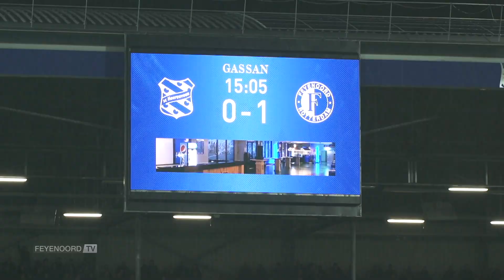Terugblik seizoen 2019-2020 | Deel IV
We blikken in vijf delen terug op het helaas voortijdig geëindigde seizoen 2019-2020. In deel IV zie je de sterke start na de winterstop, met overwinningen op sc Heerenveen, Heracles Almelo en FC Emmen in de Eredivisie en Fortuna Sittard en sc Heerenveen in de beker. Ook aandacht voor twee winterse versterkingen: Robert Bozeník en Oguzhan Özyakup. Verder komt uiteraard het indrukwekkende eerbetoon aan Carlo de Leeuw voorbij, de materiaalman die 13 februari tot verdriet van de hele Feyenoord-familie op 59-jarige leeftijd overleed.